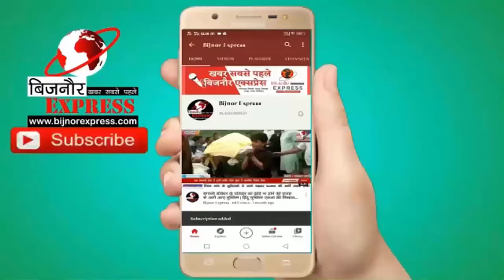बिजनौर में बाप ने किया बेटी से रेप माँ ने कराया हैवान पति को गिरफ्तार।